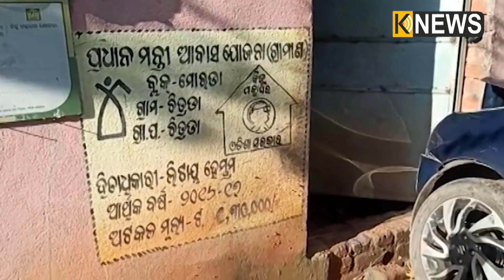ରାସ୍ତା ରୁ ଯାଇ ସିଧା ଘରେ ପଶିଗଲା କାର, ଭାଇ ଘରକୁ ବୁଲି ଆସିଥିବା ଭଉଣୀ ଉପରେ ଚଢ଼ିଗଲା || Knews Odisha